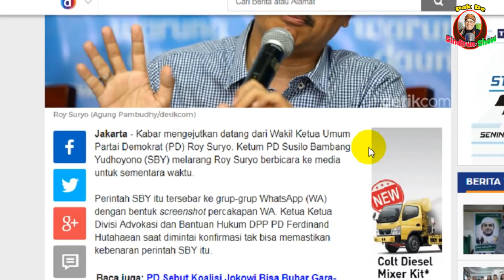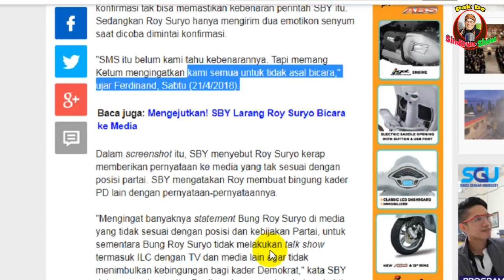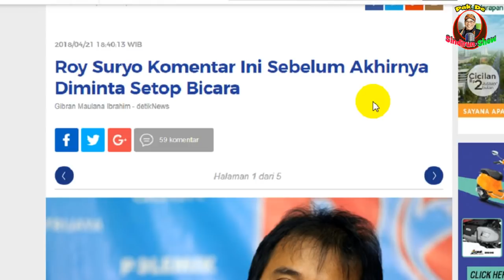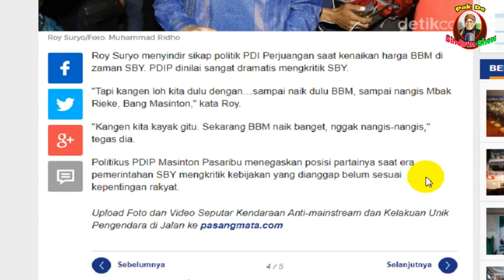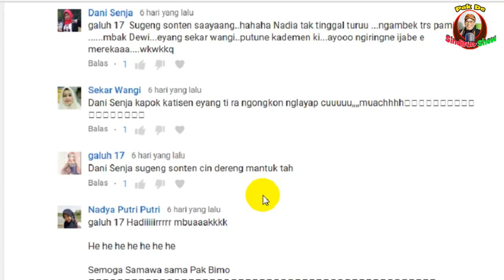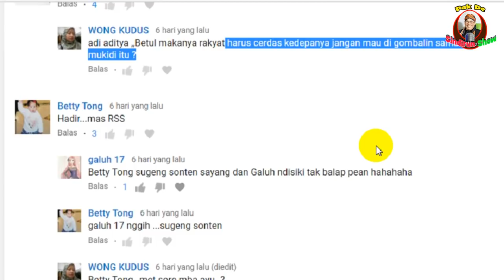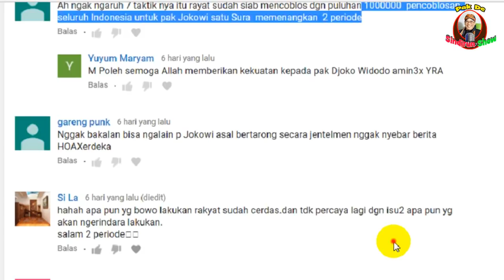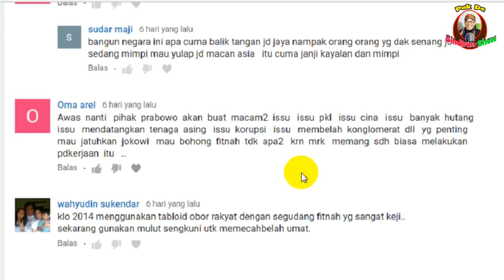NGAKAK... SBY MARAHI ROY SURYO BICARA DI MEDIA MASA..SOK PINTAR SIH ...